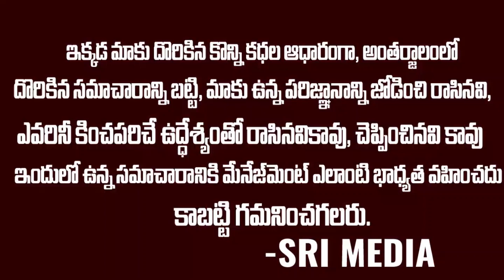యూట్యూబ్లో వ్యూస్ రావట్లేదని సూసైడ్ చేసుకున్నాడు | Youtuber Dheena News | SM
WATCH : యూట్యూబ్లో వ్యూస్ రావట్లేదని సూసైడ్ చేసుకున్నాడు | Youtuber Dheena News | SM